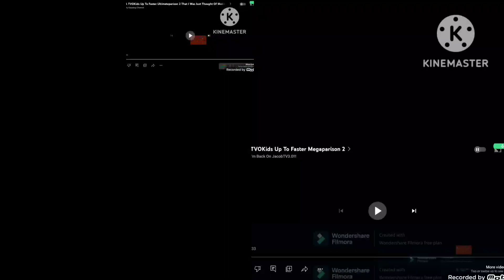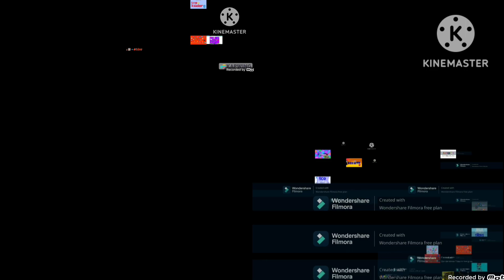TVOKids Up to Faster Gigaparison